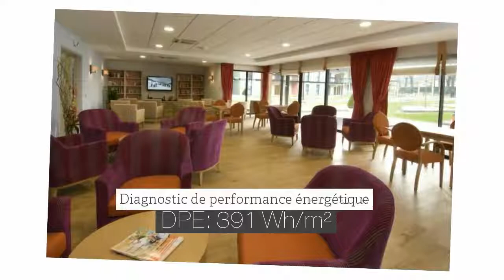Laillé, 10 minutes de Rennes : T1 à louer dans une Résidence avec Services pour Seniors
Logement en RÉSIDENCE AVEC SERVICES POUR SENIOR
 LAILLÉ, un village paisible entouré de nature
À seulement 10 minutes de Rennes et bordée par la Vilaine, Laillé a su conserver ses charmes d'autrefois.
Ville par la proximité de ses commerces et services indispensables au quotidien, village par la douceur de vivre de sa campagne et de ses bocages, Laillé invite à prendre un grand bol d'air pour mieux partir à la découverte des richesses de son patrimoine historique (moulins, manoirs, chapelles, fontaines...). LA RÉSIDENCE l' "Arbre d'Or" un art de vivre privilégié
la résidence est située dans le nouveau quartier résidentiel du Chemin Vert, au sein d'un écrin de verdure, au cœur de la Bretagne.
Les atouts de la résidence :
124 appartements, du studio au 3 pièces, avec balcon, terrasse ou jardin privatif
Cuisine équipée
Salle de bains avec douche ultra-plate
Parkings couverts
Des Espaces Club agréables et conviviaux
Un restaurant de qualité, une cuisine à base de produits frais, préparée par un chef
La proximité de plusieurs commerces